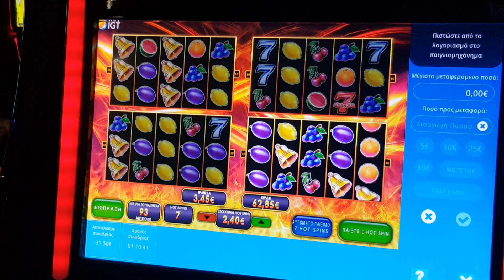Play opap 100 spins(bet 3.20€,2.00€,1.60) Brilliant Wilds